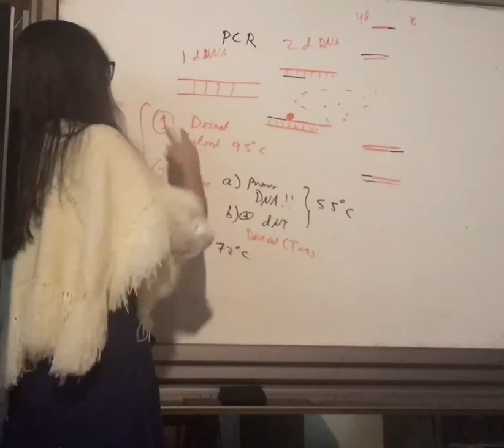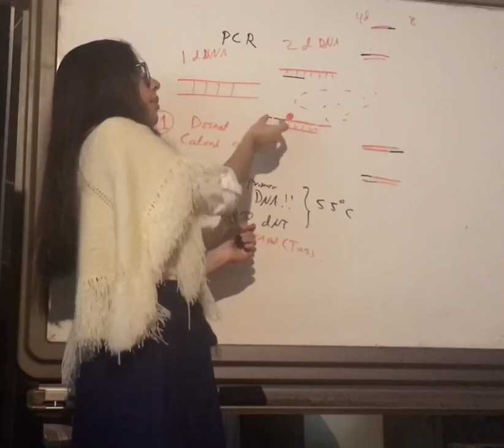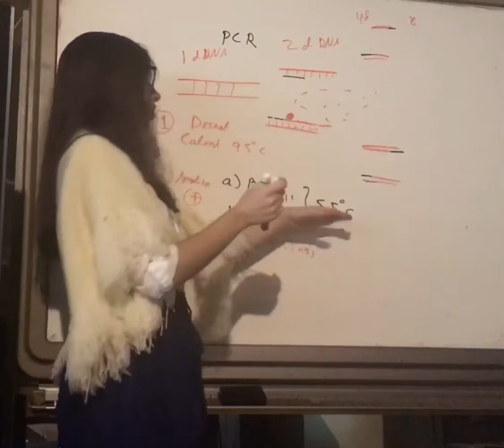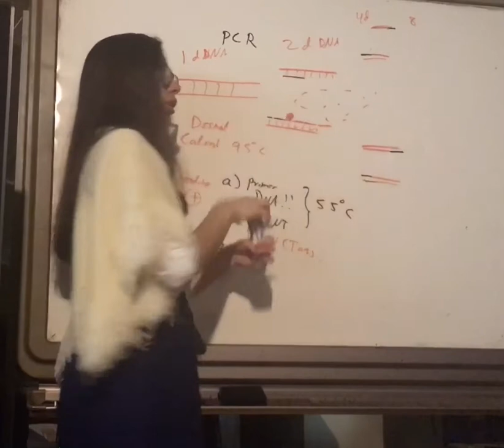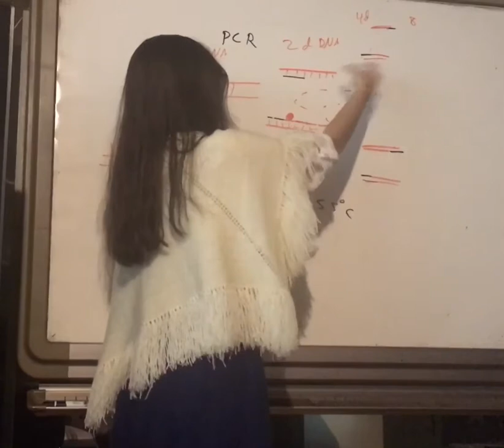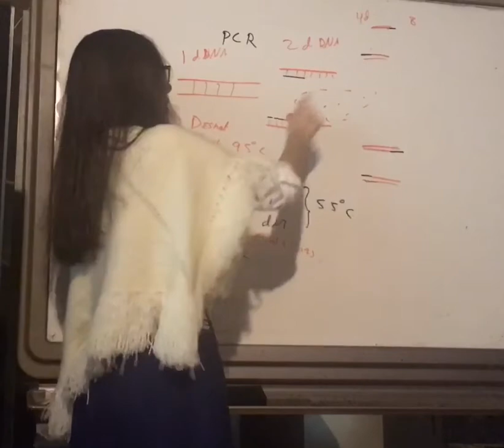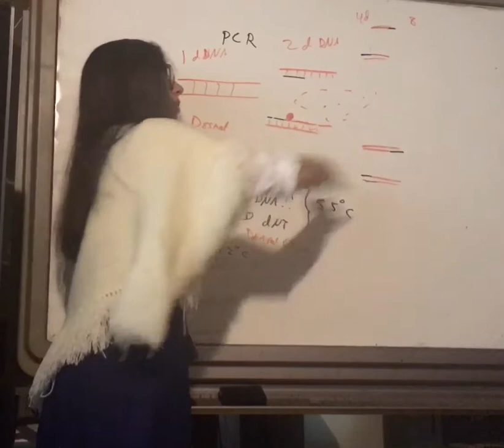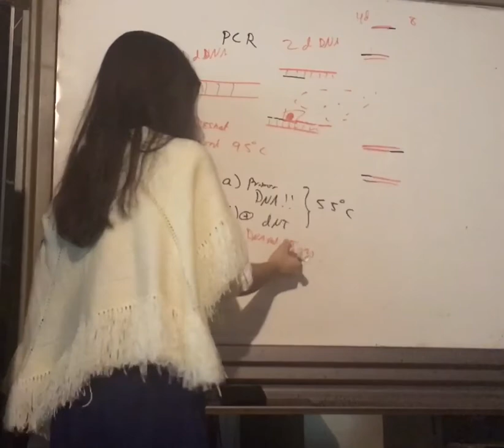Resumen Técnica PCR